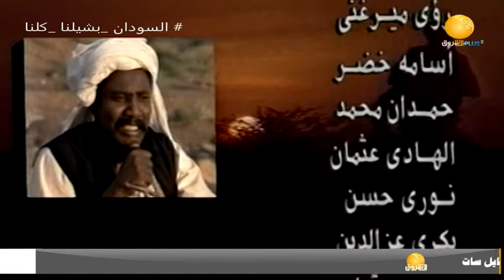مسلسلات | المسلسل السوداني | دكين - الحلقة 12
الشروق_ الفضائية
Ashorooq Tv
ـــــــــــــــــــــــــــــــــــــــــــــــــــــــــــــ